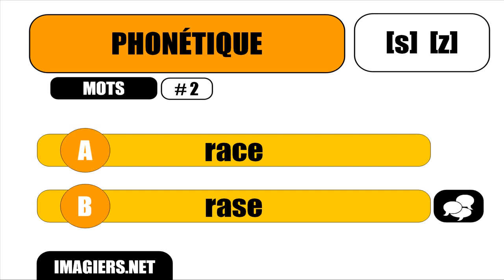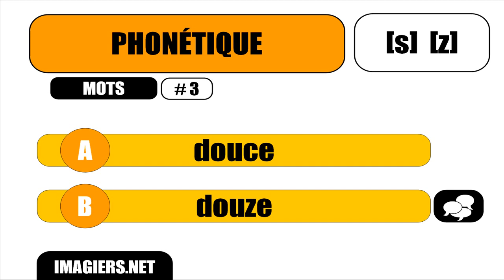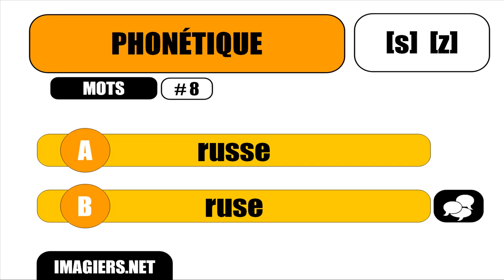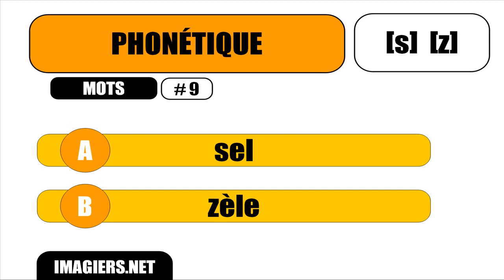フランス語レッスン